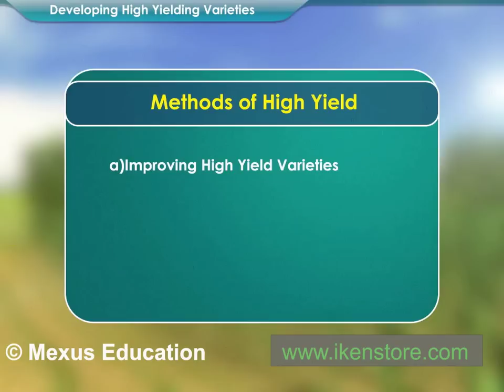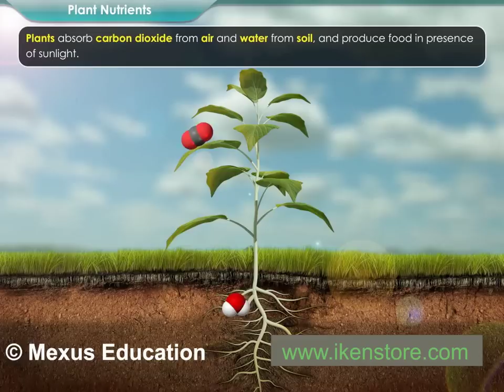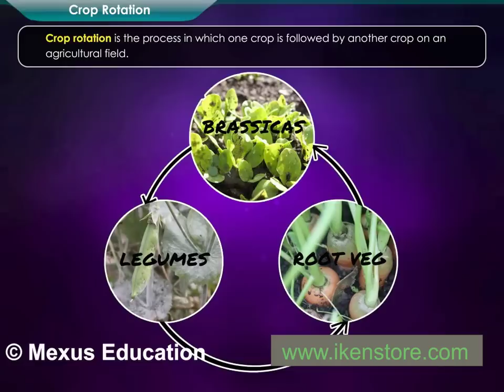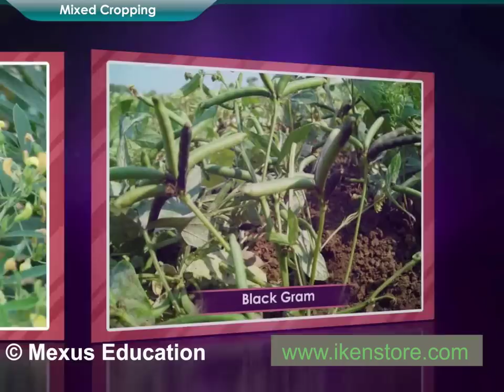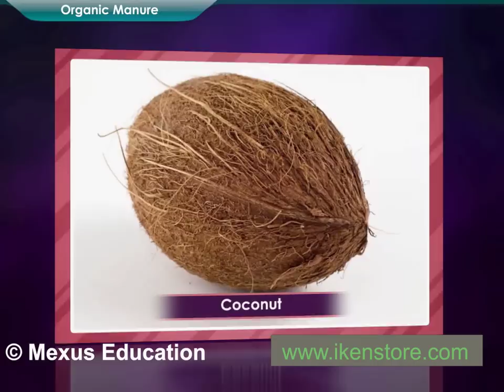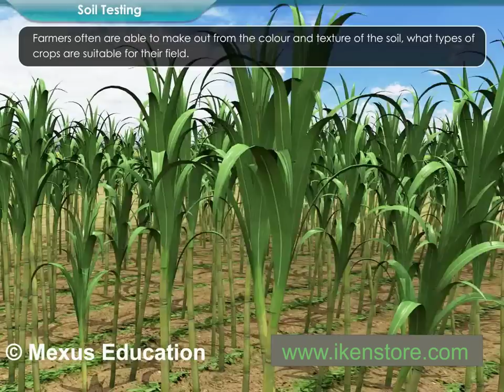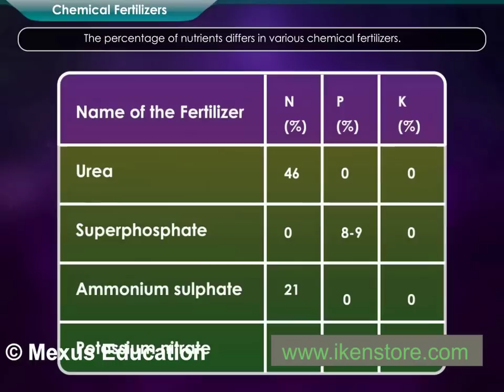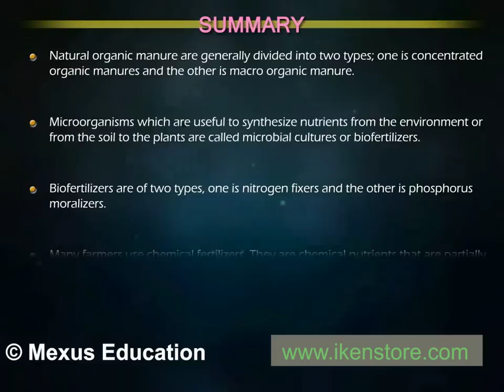Easy Ways To Increase Food Production | Iken Edu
This interactive animation describes various methods of increasing food production.